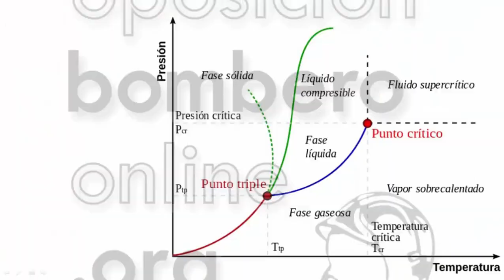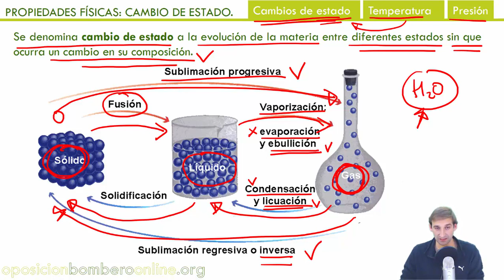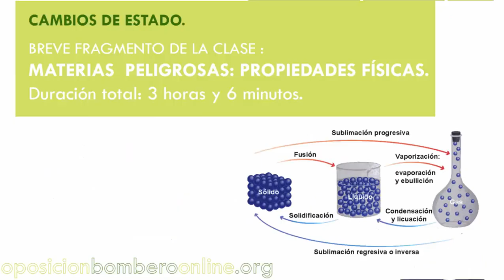CAMBIOS DE ESTADO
Bibliografía consultada:
Conceptos básicos de física y química para bomberos.

 Bombero.